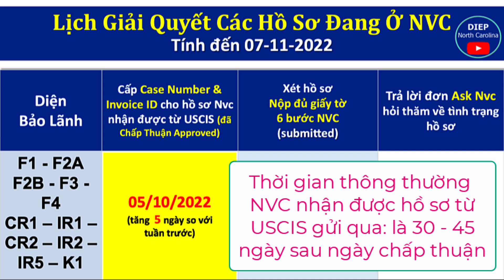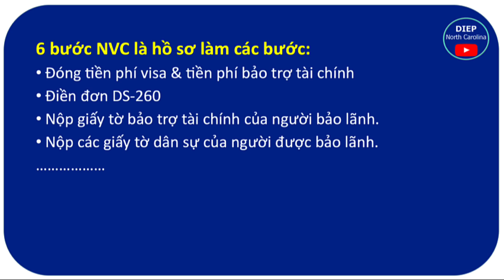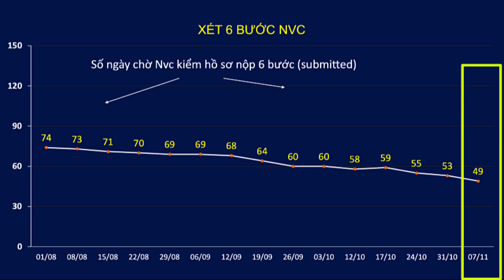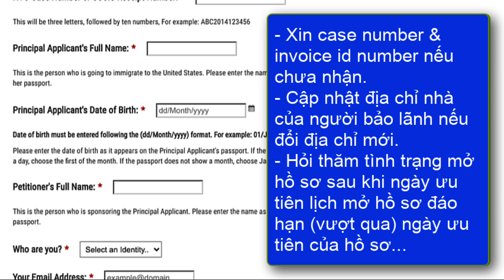Lịch Giải Quyết HỒ SƠ ĐỊNH CƯ MỸ tại NVC || Cập nhật 07 - 11 - 2022